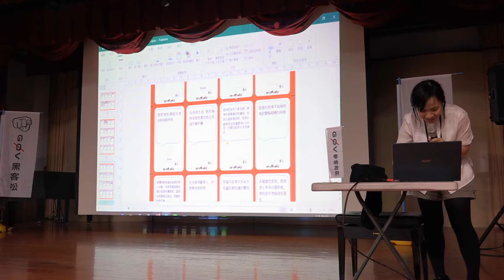g0v tw hackath37n — 成果報告 — Code for Aichi 模擬遊戲CivicTeckers 桌遊議題卡台灣在地化 ／ ky — 全臺首學黑客松